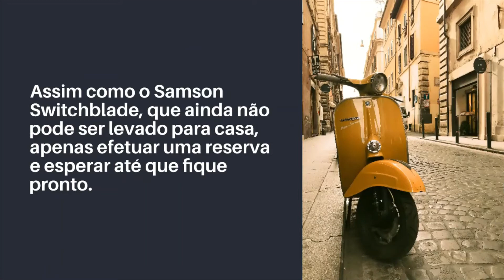Estado Norte Americano aprova lei que permite uso de Carros Voadores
ACESSE AMAZON

Baixe o TIK TOK E GANHE BÔNUS E DIVIRTA-SE

Most popular Breakup tik tok video | New trending video | New Tik tok mix tape compilation videos

© If you are the owner of any of the songs or one of the photos included in this video, you have the full control. This is a right that you have and i respect that.